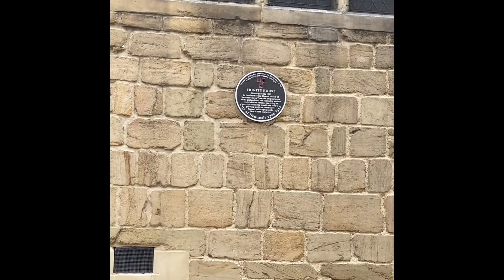Down by the river Tyne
Hadrian cycle path walk from walker to Newcastle Quayside

Pizza from DiMeos